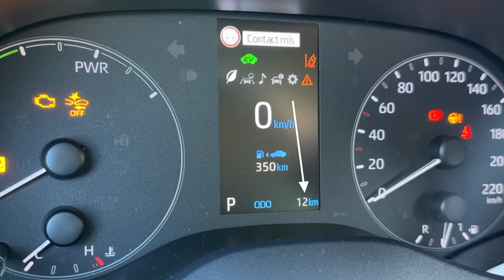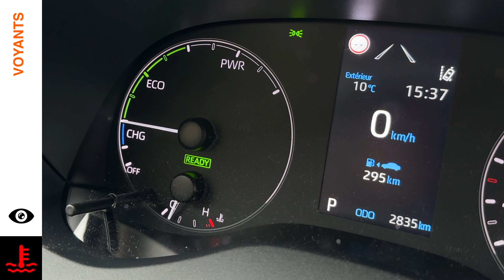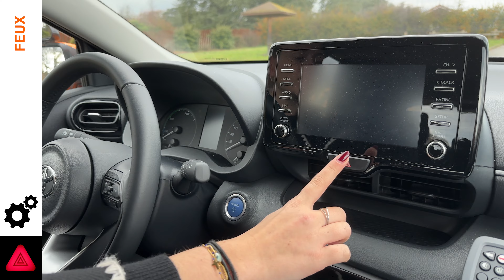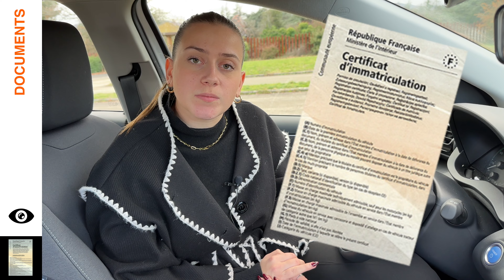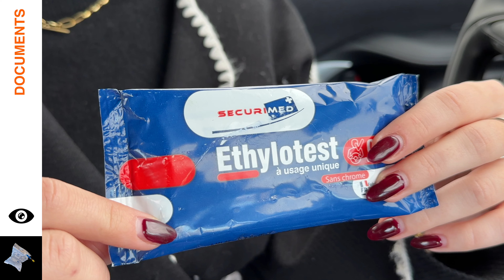Les vérifications permis 2023 : Toyota Yaris Hybrid - Intérieur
Nous avons réalisé trois vidéos consacrées aux questions de
vérifications intérieurs, de vérification extérieurs, les questions de
sécurité routière et les question concernant les notions élémentaires de
 premiers secours.

Les chapitres:

1:26 Installation & confort
2:23 Les voyants
4:48 Les feux
5:51 Les essuie-glaces
6:19 Chauffage et ventilation
7:05 Les accessoires
7:48 Les documents